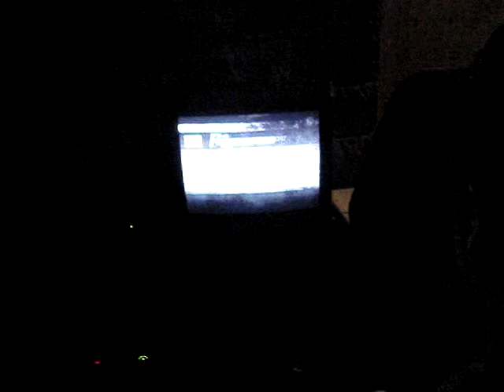TOSFHQ BBQ Barfights Hype! [1of2]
A short view of the BBQ Barfights hosted by TOSF on 7-21-12! This is how we do our Street Fighter barfights in Toronto!